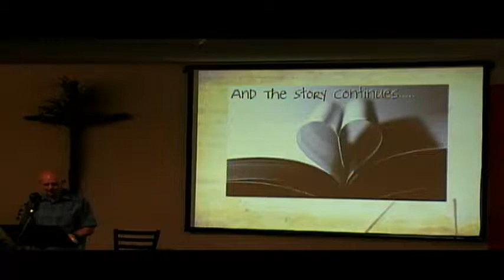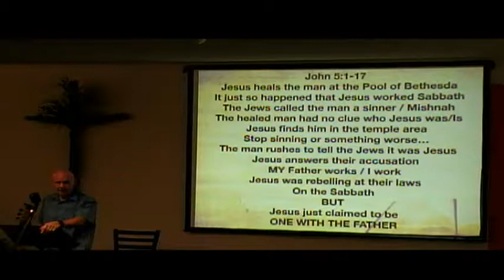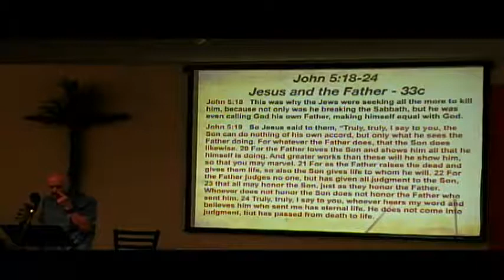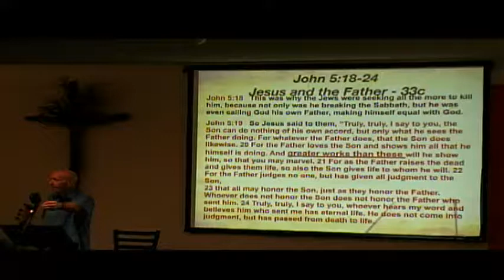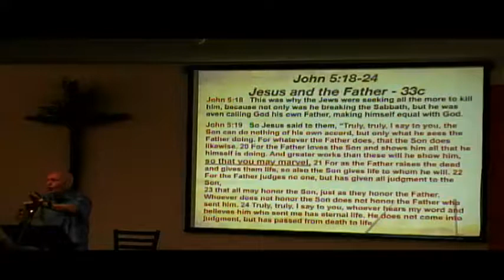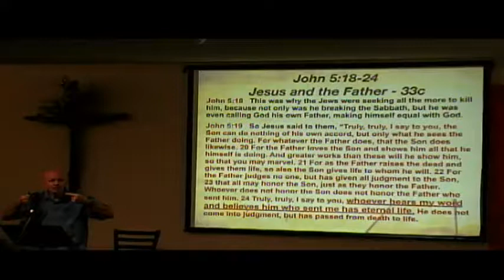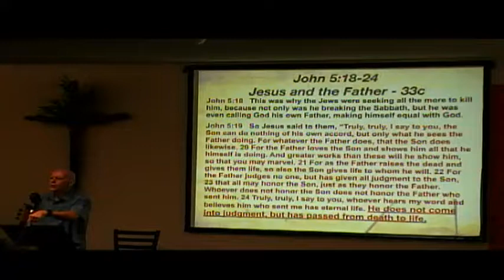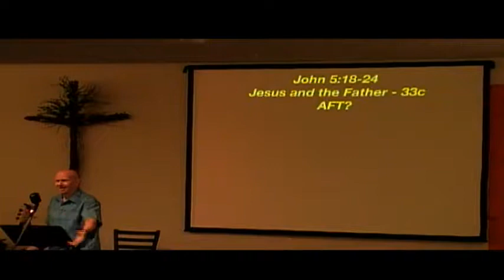The Life And Times Of Jesus Christ Lesson 33c John 5 18 24 Dr Ray Spann 1st Service 10 20 2019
The Life And Times Of Jesus Christ Lesson 33c John 5:18-24
     No Additional BIBLE Verses